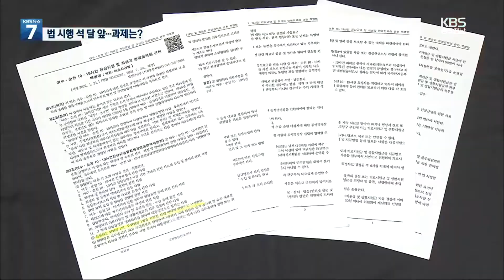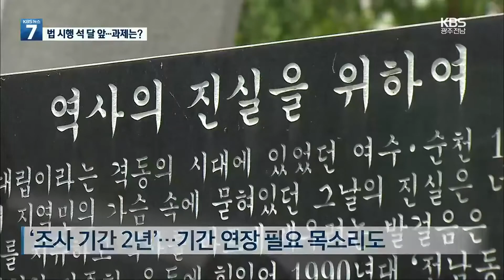여순 특별법 시행 석 달 앞…과제는? / KBS 2021.10.19.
올해는  73년 만에 여순 사건의 진실을 밝히고 희생자들의  명예를 회복할 수 있는  특별법이 제정돼 내년초 시행을 앞두고 있는데요.
하지만, 제대로 된 진상규명 조사를 위해서는  특별법을 보완할 시행령을 만들고,  추후 법개정도 필요하다는 지적이 나오는 등 과제도 적지 않습니다.

 보도에 이성각 기자입니다.

 [리포트]

["가결되었음을 선포합니다. (탕! 탕! 탕!)"]

 여순 사건의 국가 차원 진상규명과  희생자들의 명예 회복을 위한 특별법이 제정된 건 지난 6월,

 특별법 입법 활동 20년, 여순 사건 발생 73년 만입니다.

 특별법은 국가 차원의 조사로 진상을 낱낱이 밝혀  보고서를 남기고,  이를 통해 피해자들의  명예를 회복하는 게 핵심입니다.

 법 시행을 석달여 앞두고, 위원회 구성과 시행령 제정 논의가 한창입니다.

 특별법에는 진상조사를 이끌 위원회의 상임 위원이나 조사 인력에 대해  구체적으로 명시되지않아 보완이 필요한 상황입니다.

 게다가 위원회 운영의 구심점이 될 사무처 설치가 입법 과정에서 빠진 것도 문젭니다.

 [이영일/여수지역사회연구소 소장 : "사무처가 필요합니다. 그리고 사무처를 총괄할 수 있는 위원장이 필요한데 저희들은 기구가 명문화돼있지 않죠. 그래서 소위원회를 활성화해야 합니다."]

 2년으로 돼 있는 조사기간 연장 필요성도 제기됩니다.

 사건 발생 70여년이 흘러 생존자 증언에도  한계가 있는만큼  5.18 조사위처럼 최소 1년 연장이 필요하다는 겁니다.

 [양조훈/제주4.3평화재단 이사장 : "5.18진상규명특별법이 3년 사이에 세번이나 개정을 했어요. 그렇기 때문에 여순특별법도 모자란 부분은 개정을 통해서 보완해야 한다고 생각합니다."]

 70여 년만에 진상 규명의 물꼬를 튼 여순사건 특별법,

 온전한 진실을 찾기 위해 특별법의 한계를 보완해야 하는  과제도 시급해졌습니다.

 KBS 뉴스 이성각입니다.